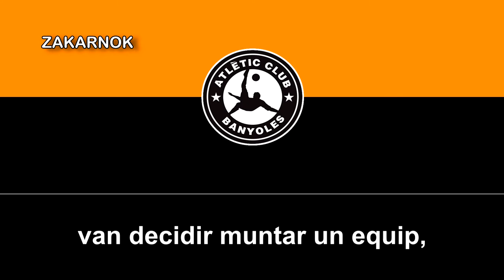Himno del Atlètic Club Banyoles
OTRAS VERSIONES:

El Atlètic Club Banyoles es un club de fútbol español de la ciudad catalana de Bañolas, en España.

El club fue fundado recientemente en 2006 y nunca ha ascendido a la Tercera División de momento, es comúnmente conocido con su apodo en catalán "Sang Taronja", el cuál en castellano se les conoce como "Sangre Naranja".